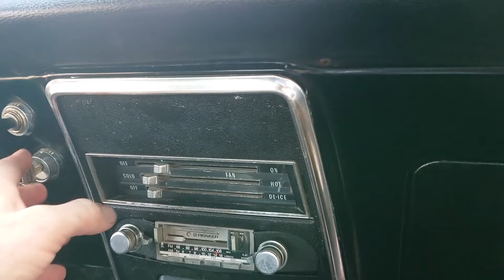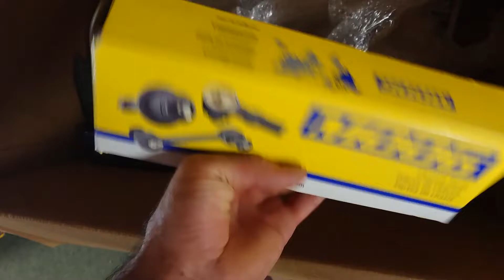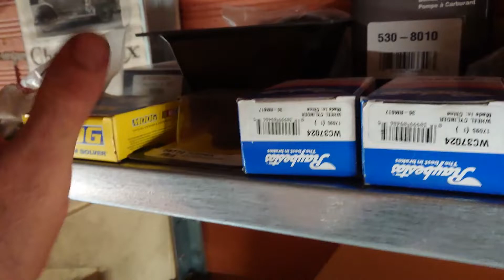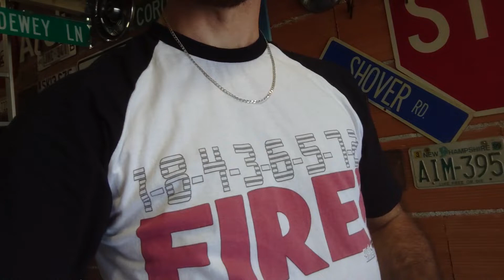DÉJÀ UN AN QUE J'AI LA CAMARO ! 😯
Le temps passe trop vite ! Voilà un an que je suis propriétaire de cette Camaro de 1968 !

🎬 Envie de soutenir la chaine Old American roads ( pour améliorer les futures vidéos ! ) ?

🛒 Envie d'un tee-shirt, d'un sweat ? Viens faire un tour dans la boutique

▶️ Pour voir ou revoir tous les épisodes d'American Trip, voici le lien direct vers la playlist

Un an, c'est l'occasion de faire le bilan des travaux effectués depuis que je l'ai et des travaux à venir.